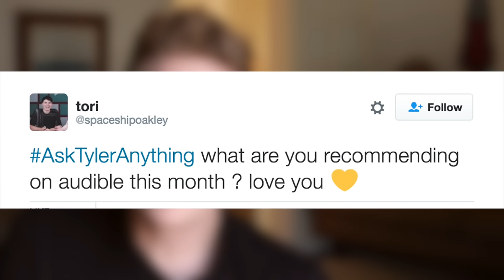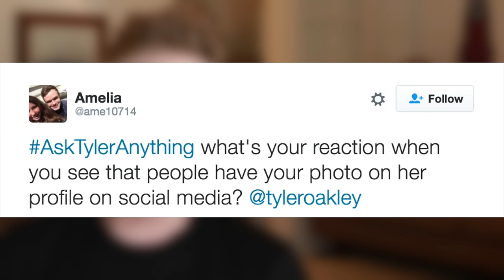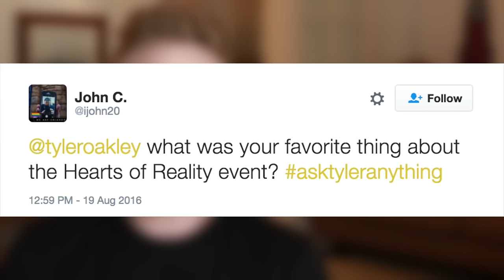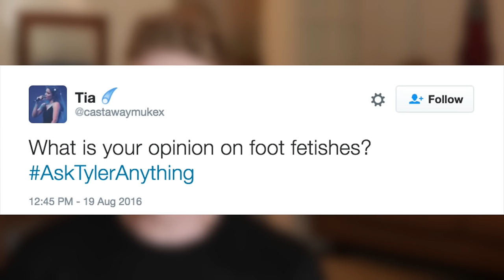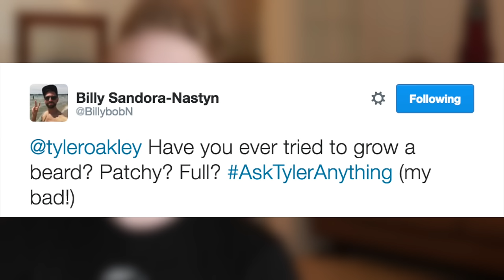My Failed Hamilton Audition | Tyler Oakley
Recommend: "Barrel Fever" by David Sedaris

If you're reading THIS, comment below with what broadway character YOU would want to be if you could be in ANY show - that's how I'll know you read this far... ;] Huge thanks to everyone who made this video possible - y'all for forcing me to do silly things like yoga poses, Audible for sponsoring this video (all opinions are my own, obviously!), Hamilton for being the best show ever, and everyone who always reblogs my videos when they come out! :]